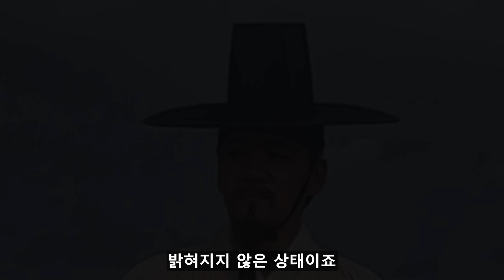[슈룹] 9화 예고 / 손을 잡자고?! 임화령이 황원형을 찾아간 이유!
슈룹 손을 잡자고?! 임화령이 황원형을 찾아간 이유!